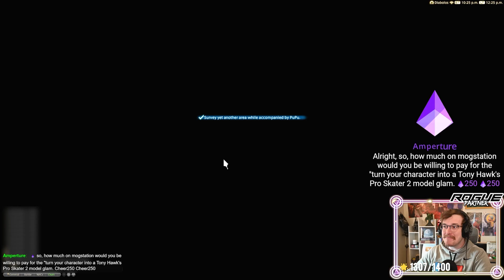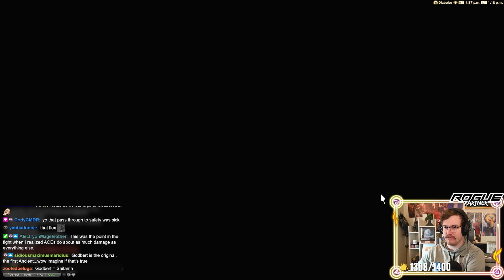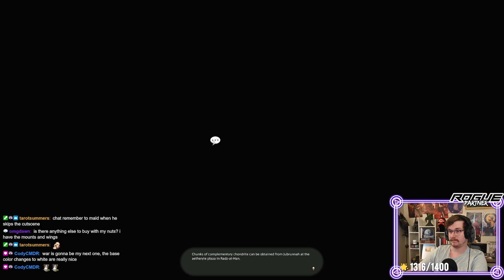ALIENS?!?! - Pyro vs Hildibrand 6.35!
This is one of, if not the funniest, sections of Hildibrand so far. I love the conspiracy theorist... he's basically my spirit animal.